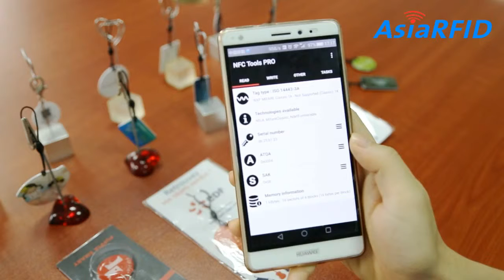Aplicación de etiquetas NFC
NFC es un reconocimiento y la interconexión de la tecnología sin contacto, Se utiliza principalmente para pagar el teléfono móvil y la gestión de la identidad，etc